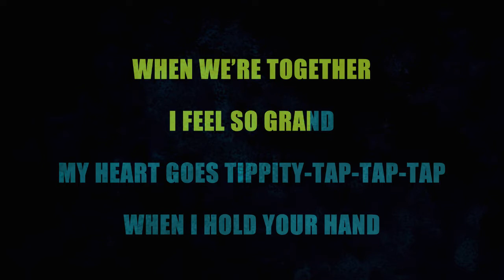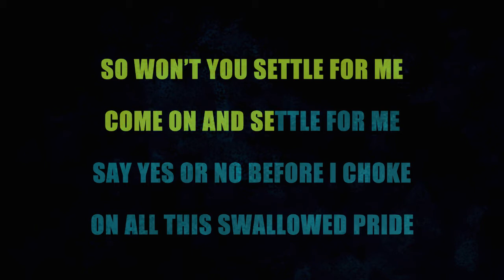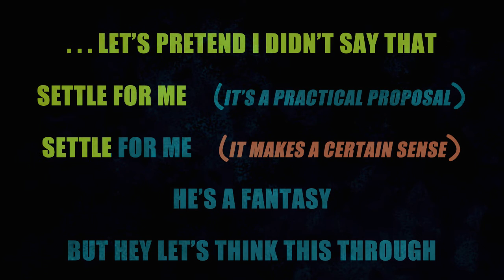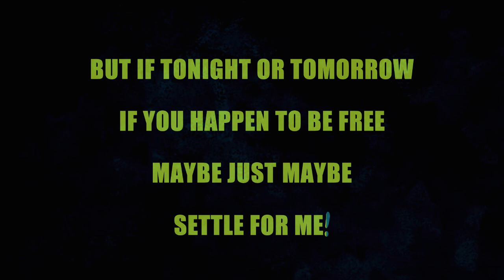Settle For Me (Karaoke) From Crazy Ex-girlfriend